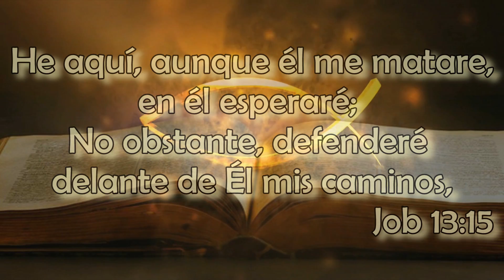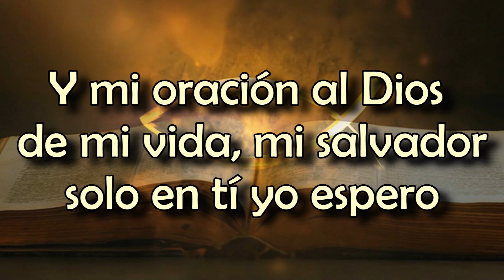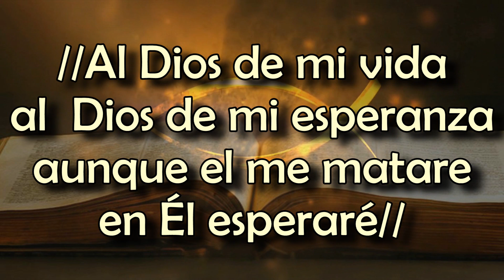Al Dios De Mi Vida - Centro Mundial Avivamiento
He aquí, aunque él me matare, en él esperaré;
No obstante, defenderé delante de él mis caminos, Job 13:15